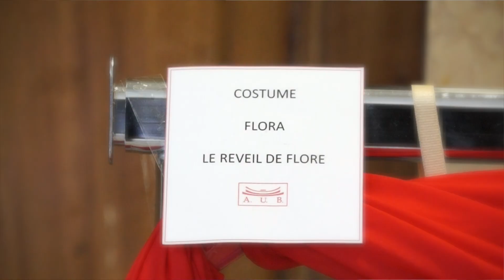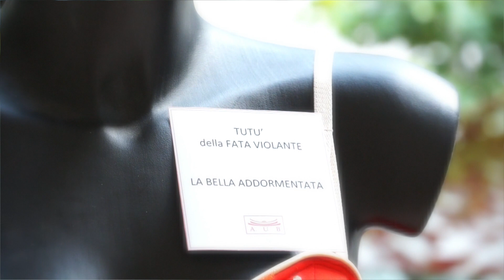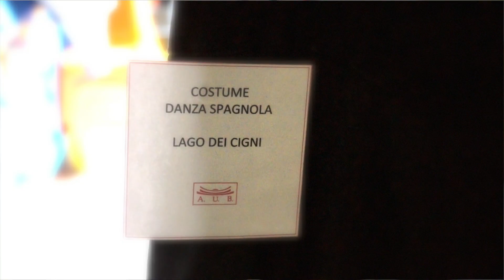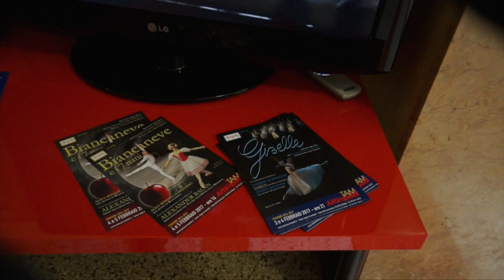ALLA SCOPERTA DELL’ACCADEMIA UCRAINA DI BALLETTO - MILANO, 2017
Che cos' è oggi l'Accademia Ucraina di Balletto? Con sede all’Istituto delle Marcelline di via Quadronno 15 a Milano, l'Accademia ha aperto le sue porte e si è fatta scoprire grazie alle interviste dei suoi principali artefici e protagonisti: CATERINA CALVINO PRINA, Direttrice dell’Accademia, e a EGOR SCEPACIOV, Direttore artistico. L'Accademia svolge la sua attività di SCUOLA PROFESSIONALE DI FORMAZIONE PER BALLERINI PROFESSIONISTI per studenti dagli 11 ai 20 anni con frequenza giornaliera per un totale di ore di studio settimanali da 12 a 18/20. Alla fine di ogni anno accademico gli allievi devono sostenere un esame per il passaggio all’anno successivo. L’esame di diploma prevede invece, oltre all’esame di danza classica, anche un esame per ciascuna delle materie complementari: repertorio, passo a due, carattere, danza contemporanea. L’Accademia, in collaborazione con l’Istituto delle Marcelline, offre a tutti gli allievi la possibilità di frequentare le scuole medie e superiori e di usufruire di un convitto interno. Al TEATRO DEGLI ARCIMBOLDI di MILANO gli allievi dell'Accademia Ucraina di Balletto si esibiscono il 3 e 4 febbraio 2017 in “GISELLE” e il 4 e 5 febbraio 2017 in “BIANCANEVE E I 7 NANI”. Nel video la mostra dei costumi dell’Accademia in occasione dell’OPEN DAY tenutosi sabato 26 novembre 2016.
Interviste, videoripresa e montaggio di Antonio Garbisa